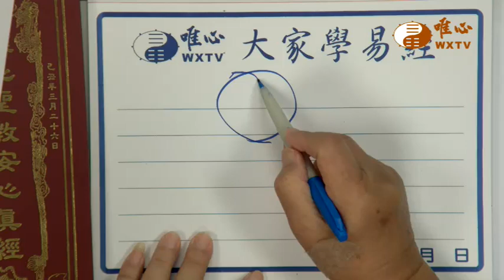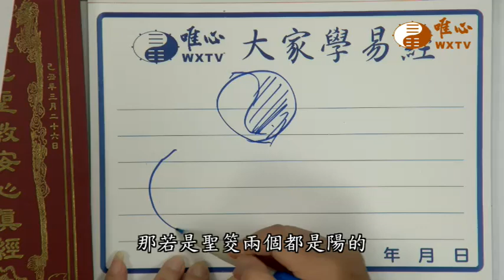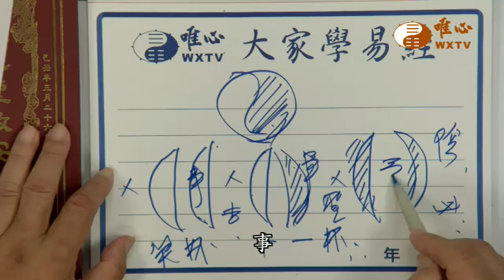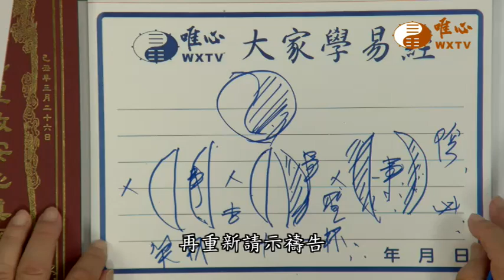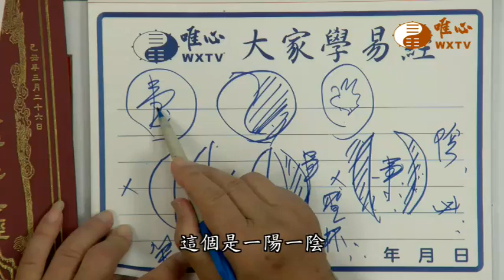擲筊禪解【混元禪師法語87】｜ WXTV唯心電視台